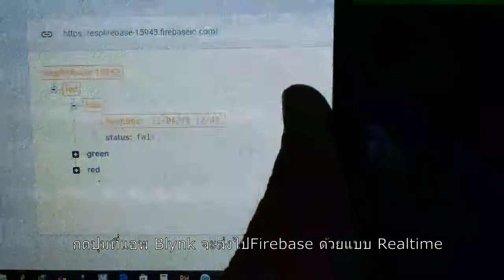EPS8266 : Firebase8266Pro with Blynk (แบบ realtime และไม่ต้องใช้ fingerprint อีกต่อไป)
EPS8266 :
เชื่อมต่อ ผ่านแอพ Blynk
และสามารถรับส่งสถานะไปยัง Firebase แบบ Realtime
ไม่มีการหน่วง 3-6 วินาทีต่อรอบการส่ง

นอกจากนี้การเชื่อมต่อ Firebase ไม่ต้องคอยเปลี่ยน fingerprint
อย่างไลบรารี่อื่นๆ อีกต่อไป

# ด้วย library TridentTD_Firebase8266Pro  (non-free)

#  By library TridentTD_Firebase8266Pro ( non-free / Commercial License Library)
#  Your ESP8266 can connect to the Firebase server without using fingerprint anymore.
#  and can send/receive data from/to Firebase  RealTime as the clip.

// Example Code
define BLYNK_PRINT Serial

include "ESP8266WiFi.h"
include "TridentTD_Firebase8266Pro.h"
include "BlynkSimpleEsp8266.h"

define SSID " "
define PASSWORD " "
define FIREBASE_AUTH " "

define BLYNK_DOMAIN "blynk.iot-cm.com" // Free Blynk Server (Energy 1M)
define BLYNK_PORT 8080 // Blynk Port ( for App port 9443)
define BLYNK_AUTH " " // Blynk Token/Auth

define LED_GREEN V12 // on ESP8266 connect Led to pin GPIO12
define LED_BLUE V13 // on ESP8266 connect Led to pin GPIO13
define LED_RED V15 // on ESP8266 connect Led to pin GPIO15

void setup() {
  Serial.begin(115200); Serial.println();

  pinMode(LED_GREEN, OUTPUT);
  pinMode(LED_BLUE, OUTPUT);
  pinMode(LED_RED, OUTPUT);

  Serial.println("WiFi connecting...");
  WiFi.begin(SSID, PASSWORD);
  Firebase8266Pro.begin(FIREBASE_HOST, FIREBASE_AUTH);
//Blynk.config(BLYNK_AUTH);   // Official Blynk Server
  Blynk.config(BLYNK_AUTH, BLYNK_DOMAIN, BLYNK_PORT);   // Manual Blynk Server

void loop() {
  Firebase8266Pro.update();
  Blynk.run();

BLYNK_WRITE(LED_GREEN) {
  bool led_status = (bool) param.asInt();
  digitalWrite( LED_GREEN, led_status);

  // send led_status and datetime to Firebase Server
  Firebase8266Pro.setBool( "led/green/status",  led_status);
  Firebase8266Pro.setString("led/green/datetime", Firebase8266Pro.datetime());

BLYNK_WRITE(LED_BLUE) {
  digitalWrite( LED_BLUE, led_status);

  Firebase8266Pro.setBool( "led/blue/status",  led_status);
  Firebase8266Pro.setString("led/blue/datetime", Firebase8266Pro.datetime());

BLYNK_WRITE(LED_RED) {
  digitalWrite( LED_RED, led_status);

  Firebase8266Pro.setBool( "led/red/status",  led_status);
  Firebase8266Pro.setString("led/red/datetime", Firebase8266Pro.datetime());